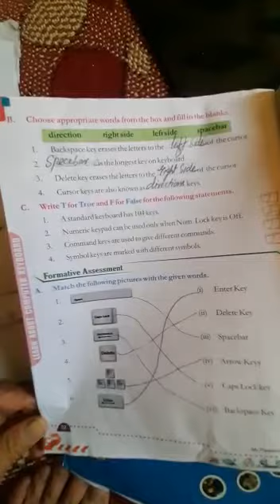Class 3rd Computer p no 51 Revision